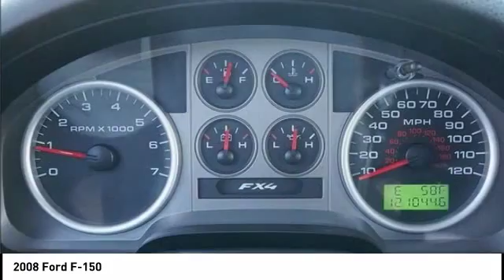2008 Ford F-150 Roanoke Rapids NC X0491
2008 Ford F-150

Bones Toyota
1615 East 10th St

Looking for the right 4d crew cab? Today could be your lucky day. this 2008 Ford F-150 could be yours.